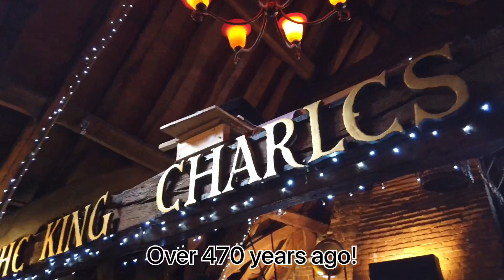We Get Spooked In A Haunted Pub In Poole!